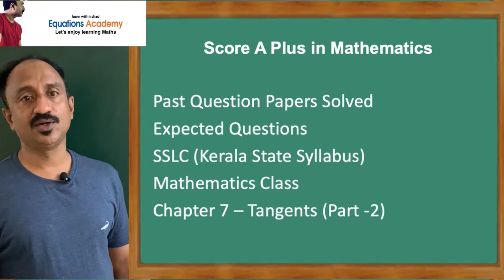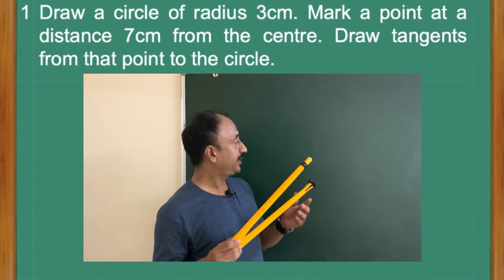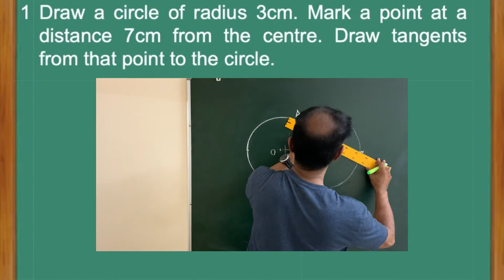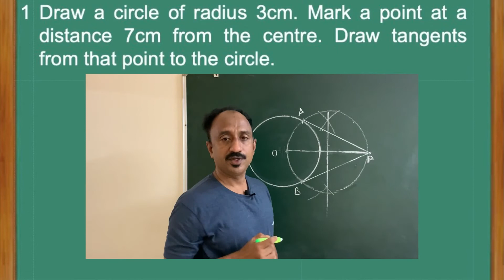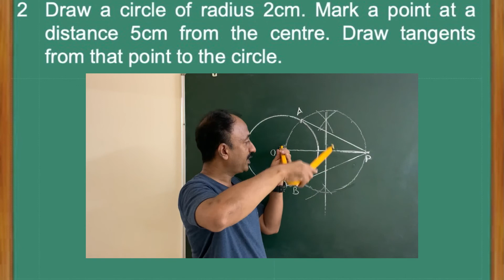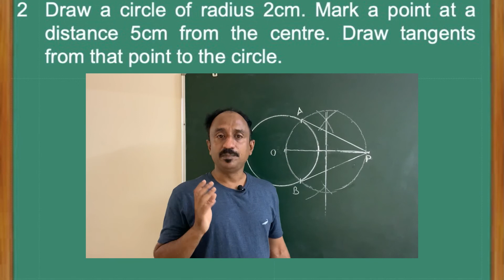KERALA SSLC MATHS CHAPTER 7 -TANGENTS PART-2 SOLVED QUESTION PAPERS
This video explains chapter wise questions from the past question papers of SSLC Maths Chapter 7 Tangents. This is a part of series of videos for SSLC students to score A Plus in Maths. This video contains solved question paper and expected questions of SSLC Mathematics from the chapter Tangents.

Expected questions for the SSLC, This helps to score A+ in Maths.
Past question papers solved.

Equations Academy Learn with Irshad.

All my videos are intended for Education.